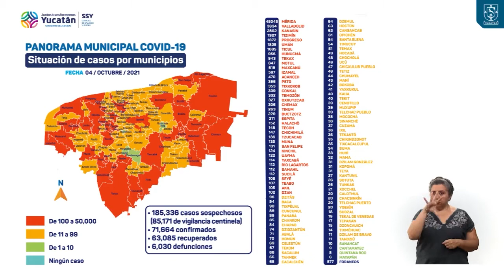Informe diario del COVID-19 04/10/21 | TELE Yucatán